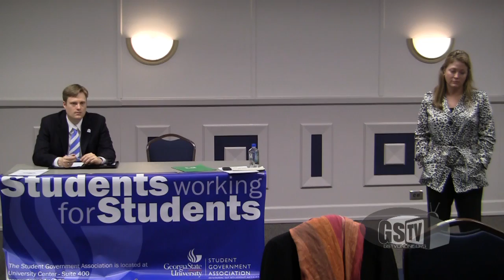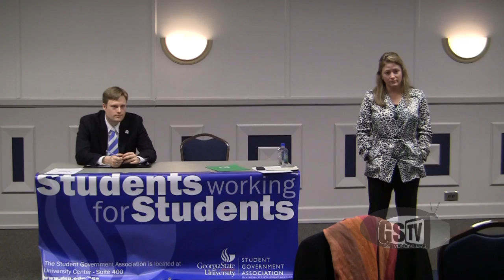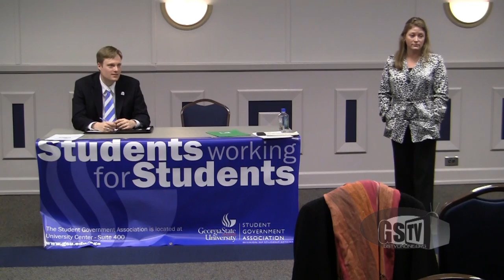Hope Scholarship Forum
Students are discussing the changes in the Hope Scholarship and how it is effecting them as students in the University with SGA at Georgia State University.